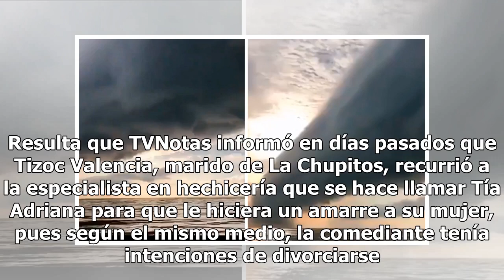¡Confirmado! Marido de La Chupitos confiesa que embrujó a la comediante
La semana pasada se dio a conocer que supuestamente el esposo de Liliana Arriaga, conocida como La Chupitos, recurrió a una mujer para que hiciera un trabajo de brujería a la comediante. Todo había quedado en un rumor; sin embargo, este día se dio a conocer que la noticia fue cierta. Resulta que TVN...